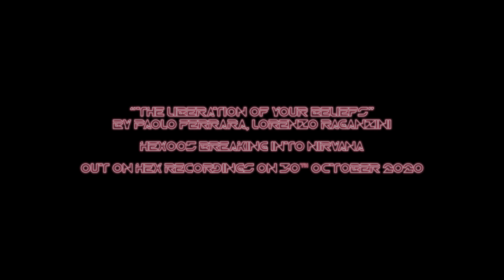The Liberation Of Your Beliefs (videoclip) | Paolo Ferrara & Lorenzo Raganzini [HEX005]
Pre-Sale of the Limited Edition of "Red Eye" double-vinyl

Artists: Paolo Ferrara, Lorenzo Raganzini
Title: The Liberation Of Your Beliefs
Label:  HEX Recordings
Release title: Breaking Into Nirvana
Label: HEX Recordings
Release ref: HEX005
Release date: 30th October 2020
Format: 12" Double Vinyl + Digital
Limited "Red Eye" Edition (100 copies available)

Videoclip by Joe Karava & JB Nurbs

Track Authors:
“The Liberation Of Your Beliefs”
You can't add water in a glass that is already full.
What are the beliefs that make you as you are? Who are you? What  are your beliefs about others, about yourself or the society?

All of these beliefs influence the interpretation you have of what’s around you. Each one of them is a lense (less or more deforming) that go between your eyes and reality, and that will condition the real essence of what you’re seeing.

It’s just liberating from these pre-concepts that you can break and destroy the chains that are limiting your mind.

Videoclip authors:
In a world that forces us to isolate ourselves from reality, chaining ourselves to social superstructures, blinded and exploited by the amount of information we receive every day, music represents an instrument of liberation and awareness of one's identity: an introspective journey to self-discovery ourselves, free from the impositions and rules that keep us prisoners.

*Each week a new track from HEX005 will be revealed*

“Breaking Into Nirvana” is a contemporary but timeless story based on the own experience of the two artists Paolo Ferrara and Lorenzo Raganzini.

It tells an internal spiritual development path, from the first awakening moment of awareness up to the maximum illumination, the “Nirvana”.

It’s a journey composed of four specific stages, and each one of them is a story itself which connects pieces in a bigger main narrative...